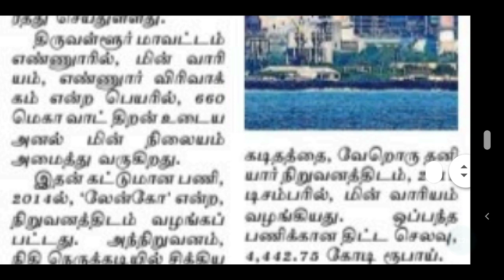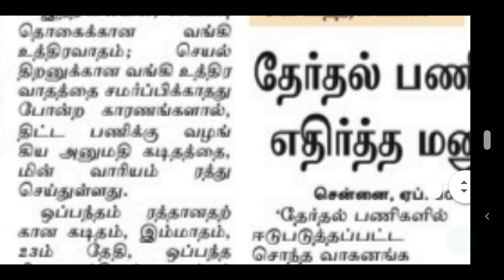TANGEDCO | TNEB GANGMAN | TNEB field assistant | TNEB ASSESSOR | TNEB JA | TNEB AE